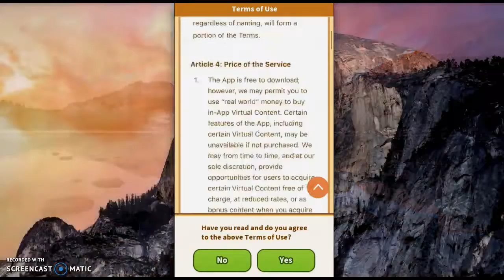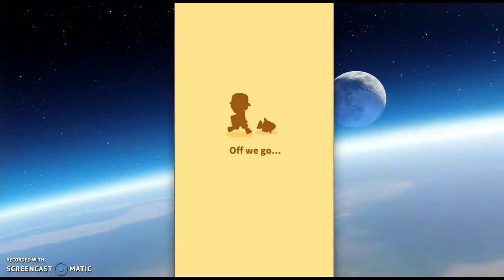Pokemon: FANTASY TRAINER Part 2 and Magikarp Jump